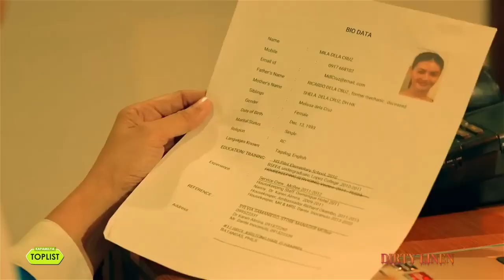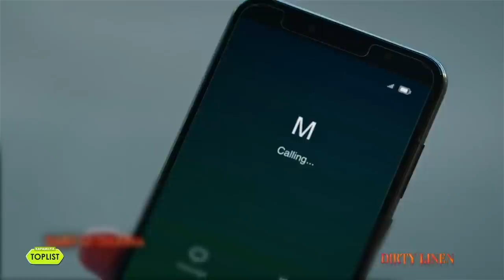10 impressive acting moments of Christian Bables as Max in Dirty Linen | Kapamilya Toplist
10 impressive acting moments of Christian Bables as Max in Dirty Linen.